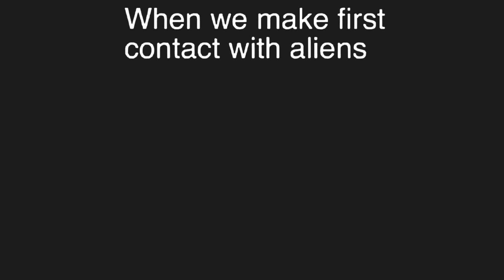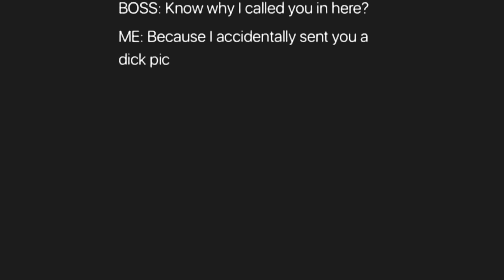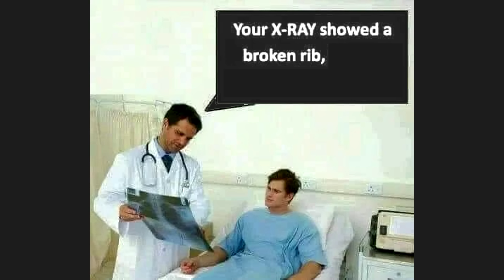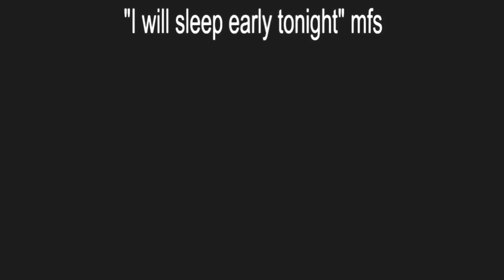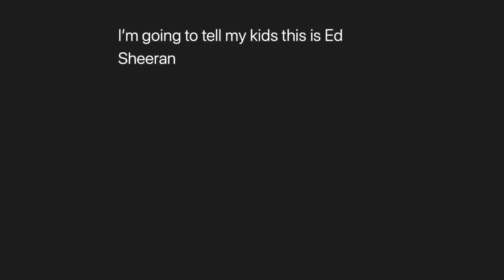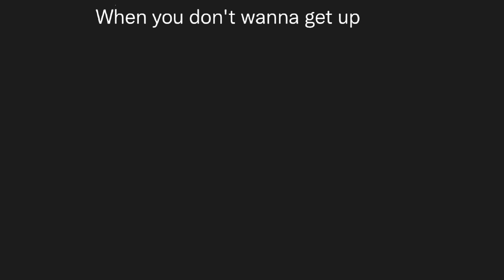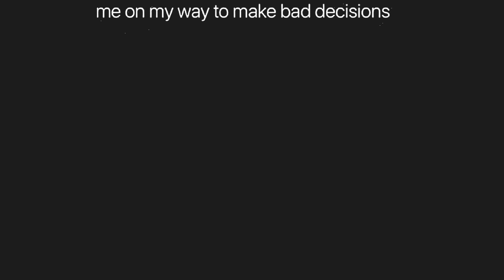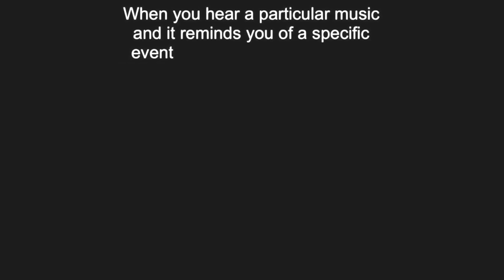Dark Mode Memes V1160